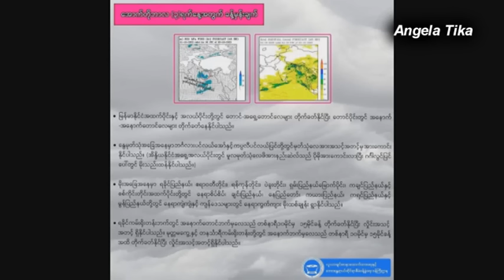ညေန ၅ နာရီ မုန္တုိင္းသတင္းထူး ေအာက္တိုဘာ ၁၄ - ၁၅ ရန္ကုန္ျမိဳ႕ က အခုပဲခူးျမိဳ႕လိုျဖစ္ေတာ့မယ္အေရးေပၚ